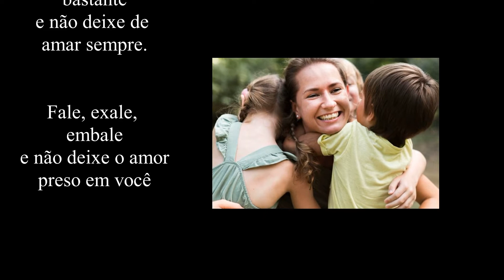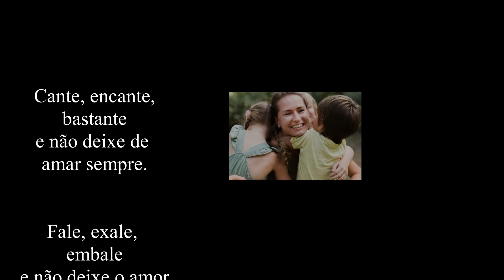Não deixe o amor preso em você